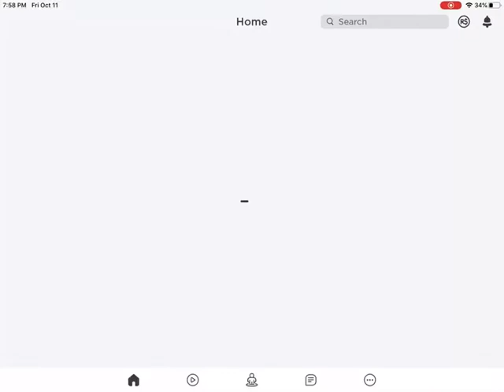Jailbreak part 3 (Roblox)